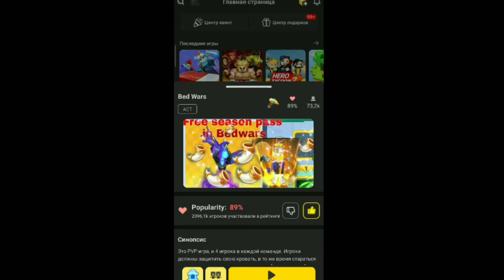🌈My play in bed wars solo🌈